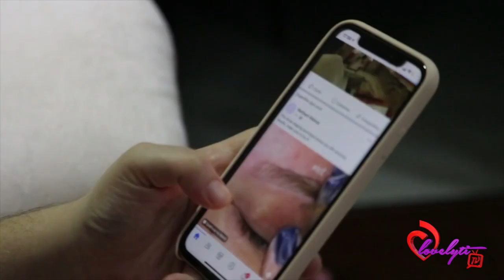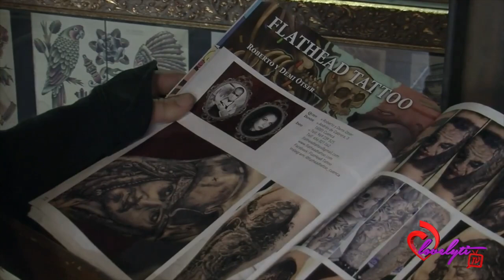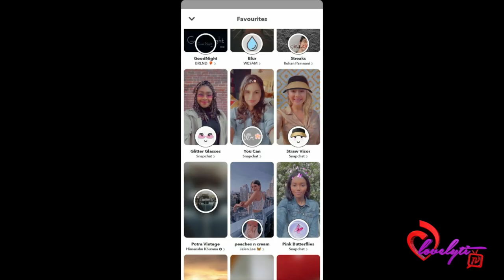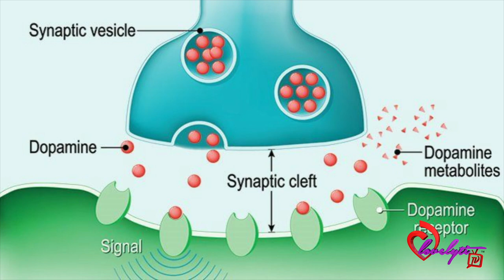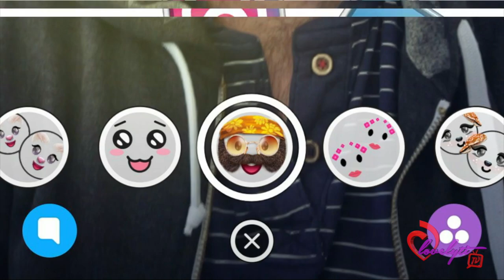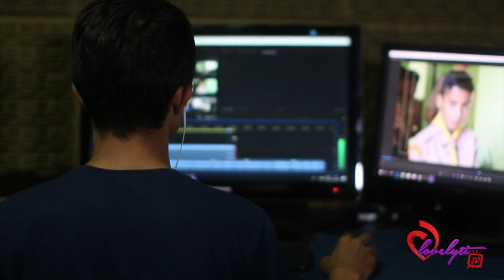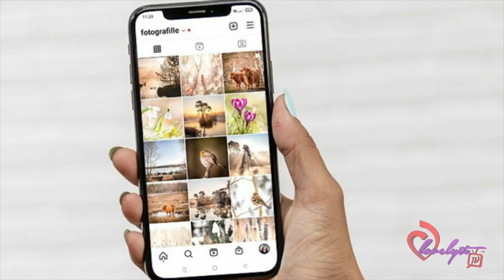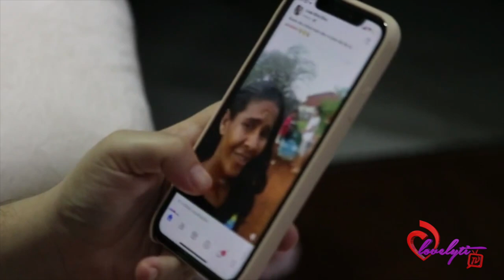From Instagram To Tiktok: The UGLY truth about beauty filters and the rise of Snapchat Dysmorphia